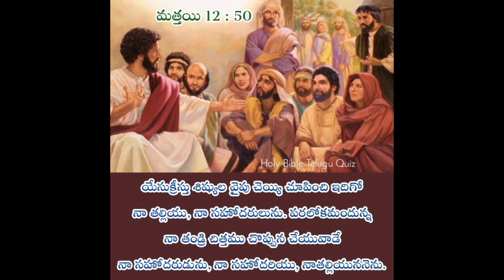యెహోవా మందసమును ఎవరు మోయాలి ?